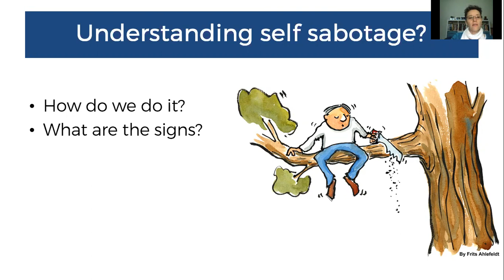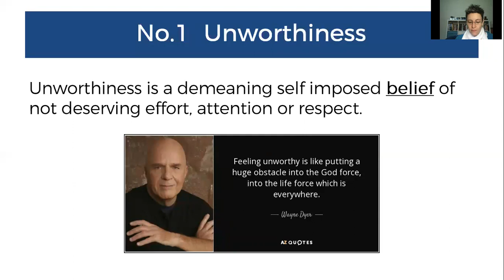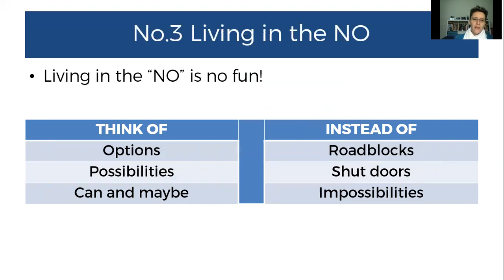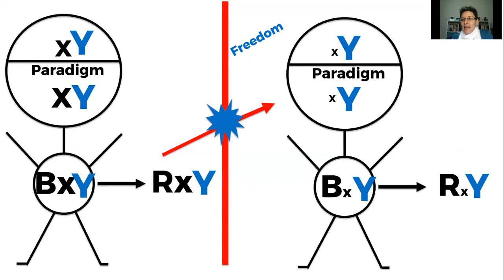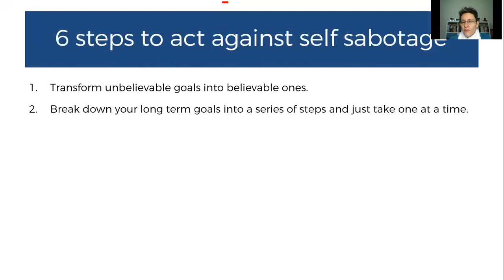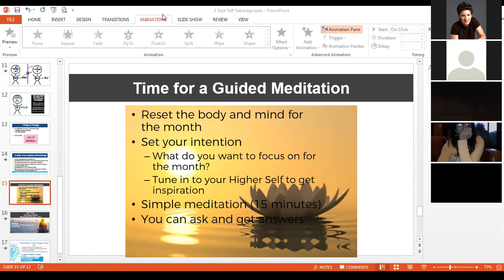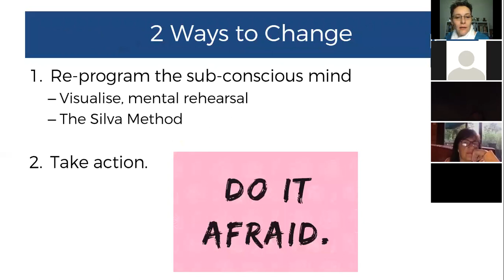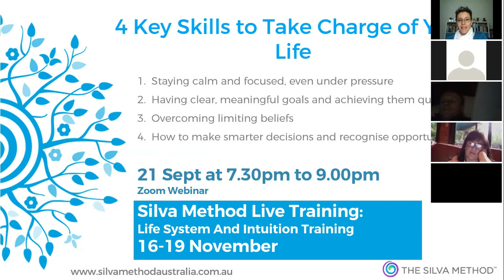Meaningful Monday Self Sabotage